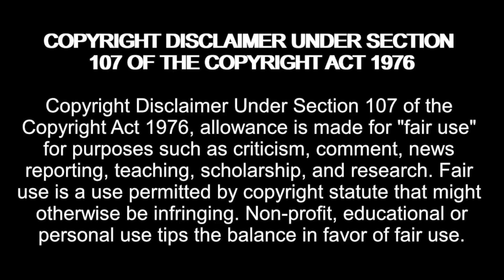JJ WANTS TO TRAP JENNA | TLC Unexpected S6 E4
tlc unexpected season 6 episode 4

tlc unexpected,unexpected tlc,tlc,unexpected tlc full episodes,tlc unexpected season 6,unexpected